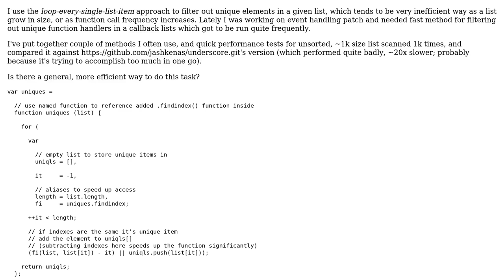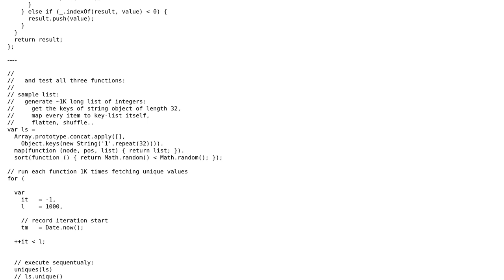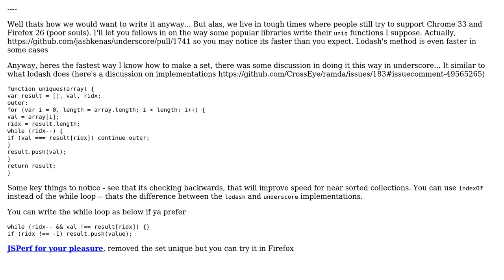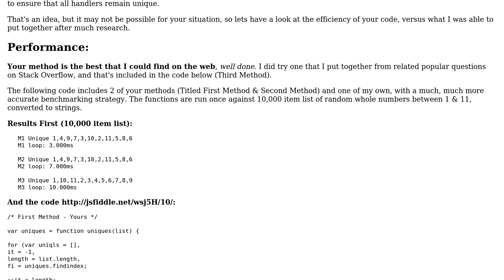Code Review: How can I quickly find unique list items? (2 Solutions!!)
Code Review: How can I quickly find unique list items?

With thanks & praise to God, and with thanks to the many people who have made this project possible! | Content (except music & images) licensed under CC BY-SA | Music | Images & others | With thanks to user Nikola Vukovic user megawac user J.Todd user 200_success and the Stack Exchange Network Trademarks are property of their respective owners. You are responsible for your own actions.